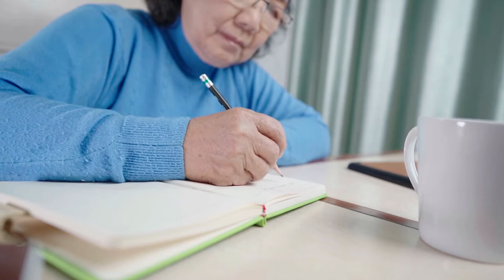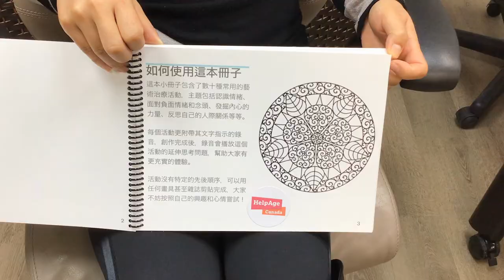Art Therapy for Seniors in BC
The Chinese Community Policing Centre in Vancouver BC shares their 'Arty Crafty Knitting Hearts Program'! This initiative is offering art therapy programming for Chinese seniors in the community to avoid isolation and loneliness.

This program is made possible with funding from a HelpAge Canada Seniors Can! Grant.